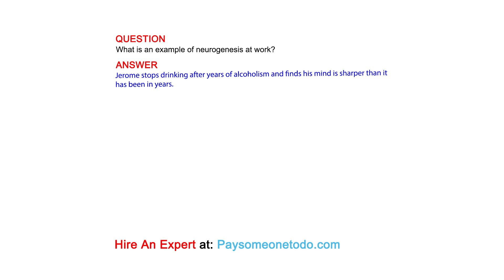What is an example of neurogenesis at work?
QUESTION